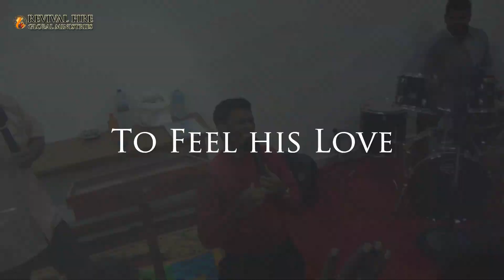"The Lord shall guide thee continually..." - Revival Fire Global Ministries 2018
This Video is a trailer or a montage which portrays how Our Lord and Saviour Jesus Christ did mighty and wondrous works using the Man of God.